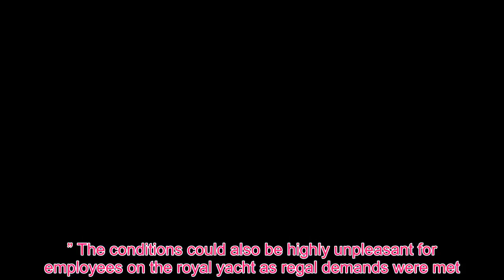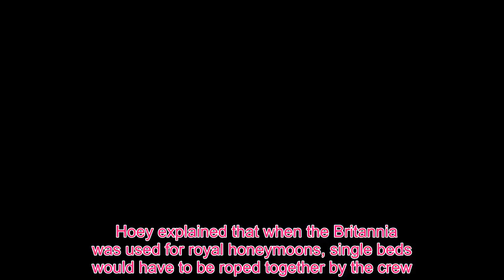Queen Royal - Queen Elizabeth II: The one thing the monarch refuses to travel without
Queen Elizabeth II is the most important member of the royal family and has fine-tuned her own travel desires during her lifetime. The Queen and Prince Philip, 97, once had the luxury of their own ship, the Royal Yacht Britannia - a vessel that also served as a place far from the cameras of the media for younger generations including Prince Charles, 70, and the late Princess Diana. Commissioned into the Royal Navy on 11 January 1954, the Britannia was designed as a royal residence to entertain guests around the world. It was decommissioned in 1997. When the Queen used to make state visits in the Britannia she would demand staff brought one thing in particular on board. Queen Elizabeth would demand Malvern water was brought on board for use in her tea, claimed author Peter Pigott in his book Royal Transport. This was just part of the huge selection of luggage the royals brought on board. “For each state visit, the royal family brought with them five tonnes of luggage, including Malvern water for the Queen’s tea,” wrote Pigott. A surprising number of staff members also came on board with Her Majesty - 45 in total, according to Pigott. There were plenty of other quirks to the Britannia - both the ship itself and life on board the yacht. “It was the only ship not to have its name on the bow - the royal crest was sufficient,” wrote Pigott. “It was also the only ship in the Royal Navy on which the sailors were called by their first name.” Life for staff was far from relaxed, however, and there were very, very strict rules on board. “Shouting by staff was forbidden at all times to preserve the air of tranquillity that existed on board,” said Pigott. “All orders were relayed by hand signal, and ‘red hot’ notice boards were used if there were any last minute order to be posted.” The conditions could also be highly unpleasant for employees on the royal yacht as regal demands were met. “Because of the continuous state function that required instantaneous change of clothing and linen, the sailors had to run a 24-hour laundry where temperatures could climb above 120 degrees Celsius,” wrote Pigott. Another interesting fact about the Britannia is that there were no double beds on board at all. Writer Brian Hoey revealed in his book Not in Front of the Corgis that Elizabeth and Philip had separate cabins when they travelled on the Royal Yacht Britannia.  Hoey explained that when the Britannia was used for royal honeymoons, single beds would have to be roped together by the crew. One explanation is that many couples of Elizabeth and Philip’s generation don’t share a bed at all times. Another explanation is due to their bedding preferences. “The Queen likes a longer turn-back on her sheets and blankets and lace trimming on her pillowcases; Prince Philip does not,” Hoey wrote in the book. Philip also allegedly “sleeps wide open whatever the weather temperature. He has never used a hot water bottle in his life.”